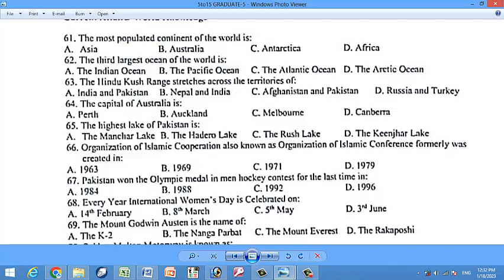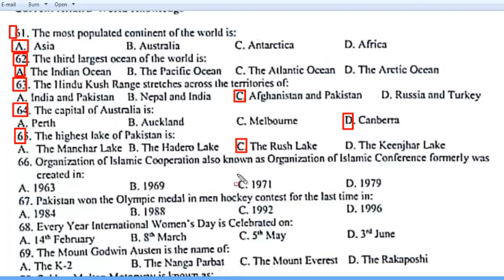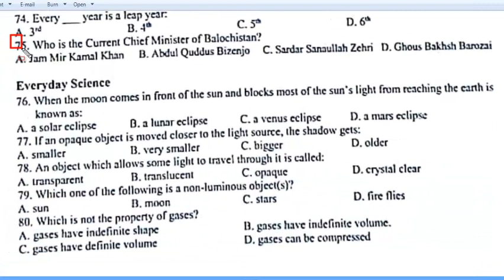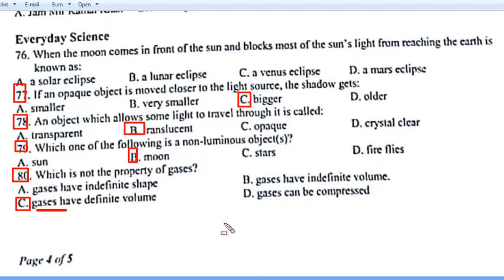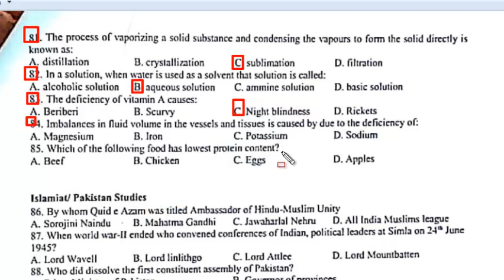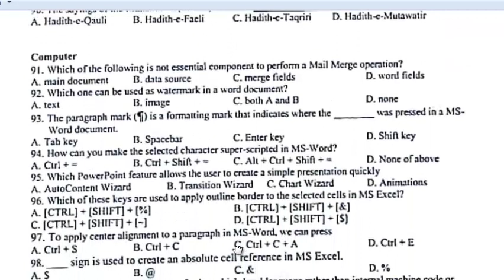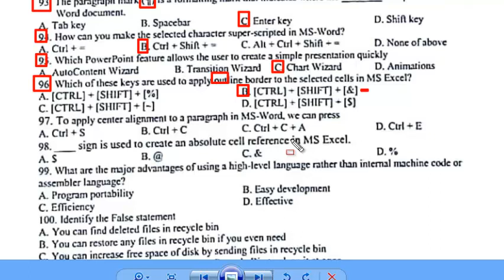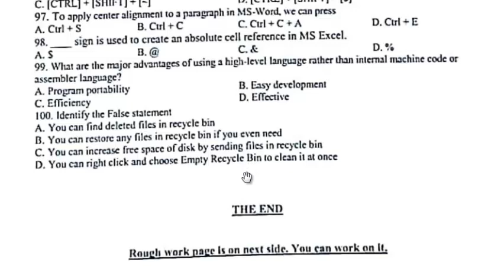Screening Test for Graduation Category : STS Grade 5 to 15 paper 17-01-2023.Sukkar IBA Part - 06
We save money mainly to meet our future needs. Some needs are urgent. Some need can be prioritized and some can be put off easily and some can be scrified. What ever the motive for saving, it is a good means to useful end. Saving stand us for good stead and save us from hardship in rainy days.
boss praised the subordinate for doing a smart job.
Shakespeare is a giant among all English literary writers.
Grandmother narrated a really funny story.
Niether you nor your sister are wrong in this case
No sooner did he sees us, he disapparead in the market.
You will now begin to work from dusk to down
The book that you gave lie in a heap on the desk
I met one of my best teacher today in the mall.
if the sum of a,b and c is twice the sum of a - b and a - c and the difference of a + b and a - c is 3 then value of a is
in a class there are 27 students. If there are 7 more girls than boys in the class, how many students are girls.
15 weavers can weave some length of cloth in 1 hr. 24 minutes. how many more weavers will be required to do the same job in 60 minutes.
what is the ratio of diameter of a circle to its circumference
at a particular time, shadow of a pole 40m long is meausred to be 30m. if the lenght of a plaza is 200m then how long would the shadow be at the same time.